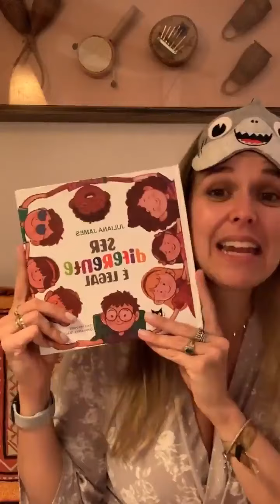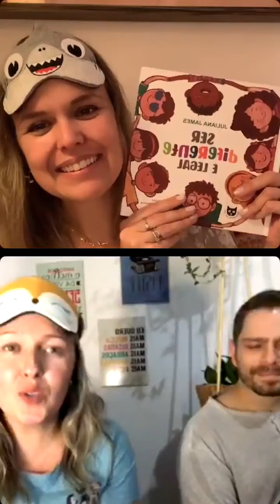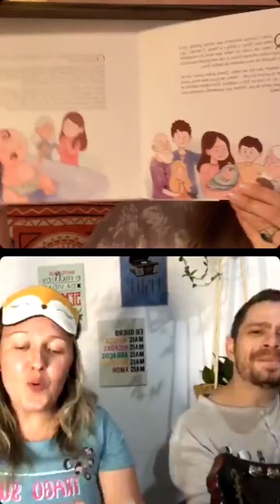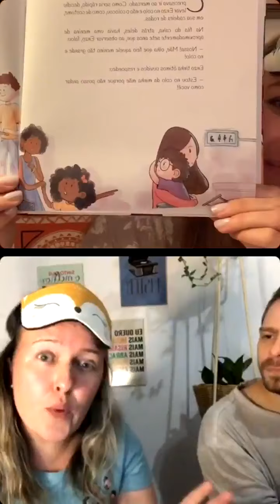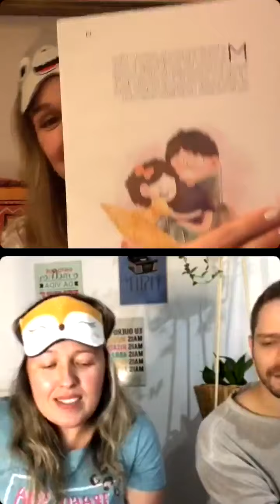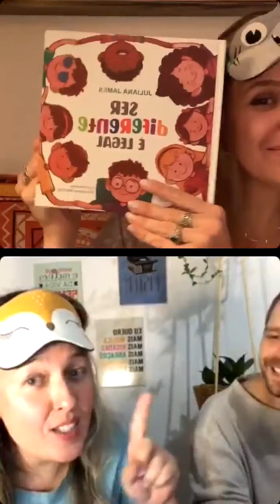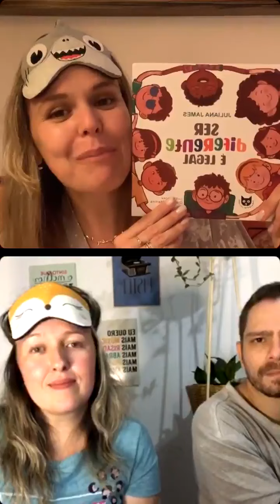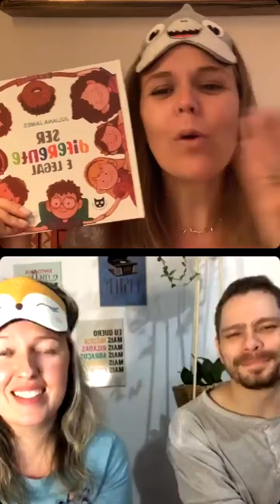Histórias com Pijamas com participação especial da autora Juliana James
Hoje recebemos a querida @juliana_james e seu marido @rogerio_nascimento87 com contação de histórias e música!!!
Que honra ter a participação da autora dessa obra tão sensível e especial! Obrigada querida Juliana, por acolher tantas famílias com suas lindas histórias ❤️!

O livro foi lançado pela @editoraparatexto